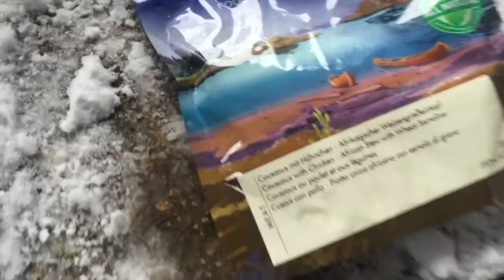Der Achtermann (Harz) im Nebel und mit Schnee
Ich war mal wieder im verschneiten Harz unterwegs und habe den Achtermann (925m ü. NHN) bestiegen.
Zwischendurch gab es noch etwas zu Essen.

Die Musik ist aus der YT Mediathek.